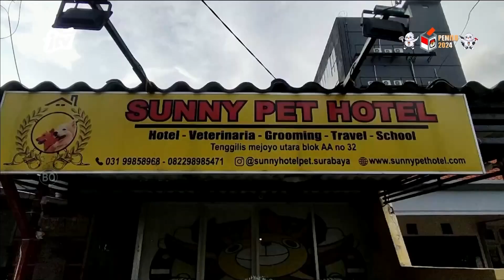Preian Nataru, Panggon Titip Kewan Rame | POJOK KAMPUNG JTV